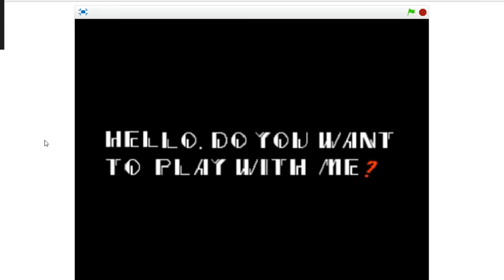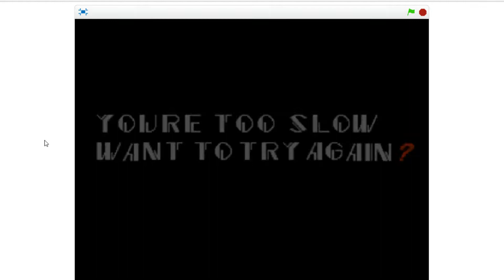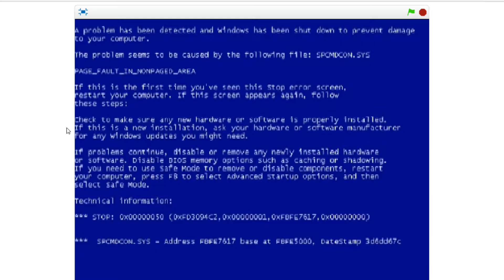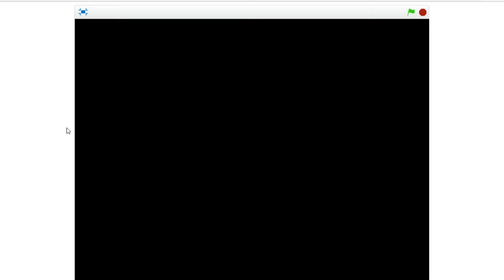Sonic.exe and Sally.exe Tech-Demos (Scratch)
sonic.exe bullshit episode 47, shoutouts again to dragonlited or 00DogeCubeGamer00